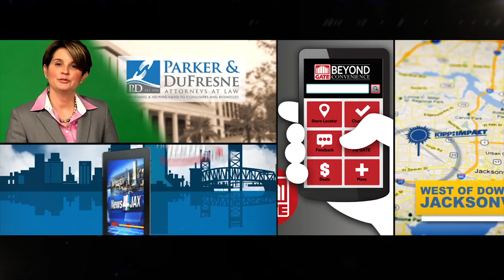4 Corners Media APR2016 Demo Reel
4 Corners Media is a full production house under the umbrella of WJXT Channel 4 - Jacksonville, FL. 4 Corners Media offers full service video production for commercials, documentaries, web videos, and live events.

Skills include, but not limited to:
Shooting
Editing
Graphic Design
Lighting
Audio
Green Screen
Jib
GlideCam/Steadicam
Drone
Writing/Scripting